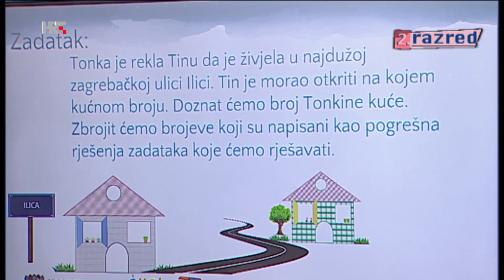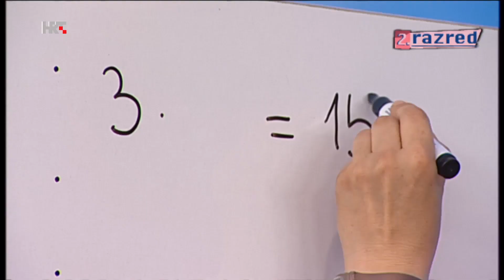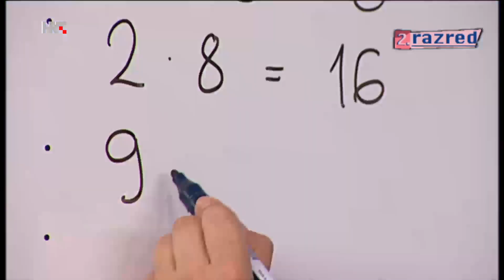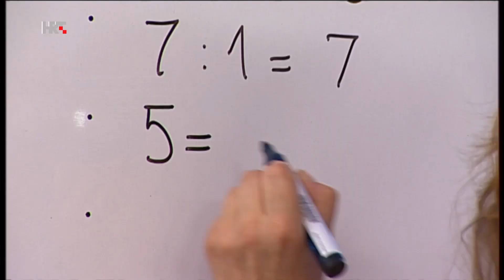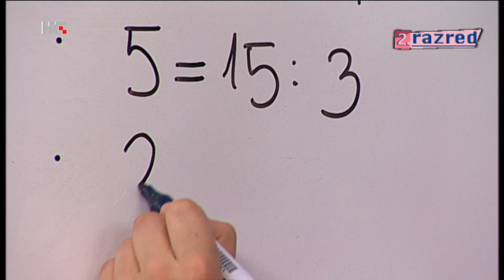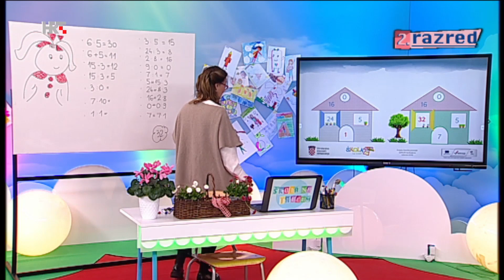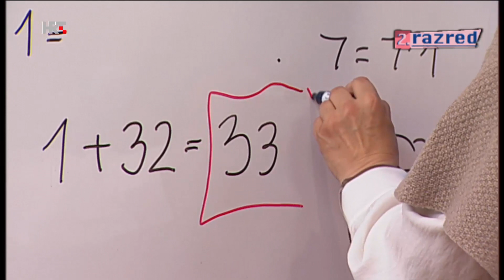2. razred - Matematika - Zadatak: Primijenjeno množenje i dijeljenje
Ovaj video dio je cjeline nastavnog sadržaja koji možete vidjeti u videu 2. razred - ponedjeljak, 6. travnja 2020. Nalazi se u Popisu (Playlist) 2. RAZRED kao i na linku